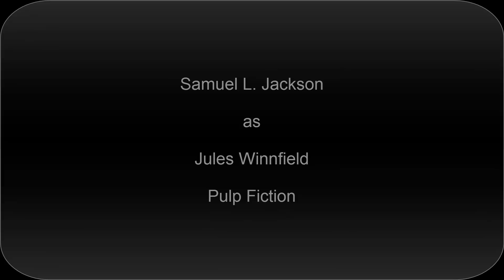Samuel L Jackson as Jules Winnfield, Pulp Fiction. Scribble drawing.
A sketch of Samuel L. Jackson as Jules Winnfield, the fast talking, bible quoting, scary hit man from Pulp Fiction. Perhaps one of the best and most memorable characters Quentin Tarantino has ever written. This drawing is a quick messy scribble style.  Inspired by the work of Vince Low and many other great scribblers.

using 3b and 8b pencils.